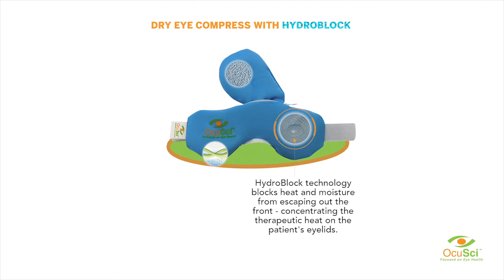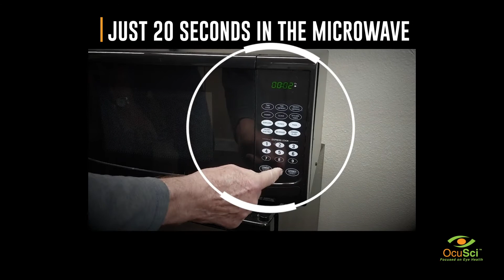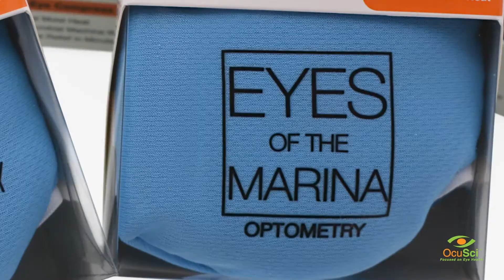The World's Best Dry Eye Compress - Customize with Your Logo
Customize the world's best compress with your logo. Low minimums and cost effective.